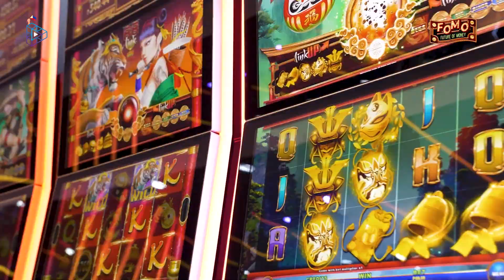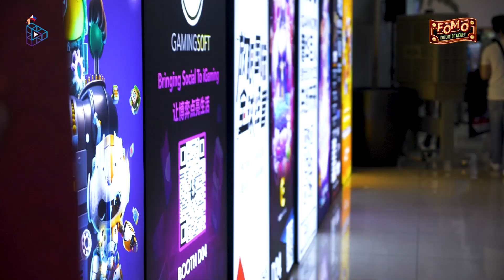FOMO goes to AIBC Asia - Manila, Philippines | Day 1 Highlights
Si Krista 2 Moons na-stuck sa moon kaya naman samahan natin si John Dong sa kanyang adventure.

Sama sama tayong matuto sa mga trends and advancements sa AI, Blockchain at Crypto. Abangan ang Full episode at makinig sa mga nakakaengganyong discussions, workshops at interactive exhibitions na nagtatampok ng mga cutting edge na teknolohiya at projects.

Connect with @pinoyweb3tv on your favorite social media platforms!